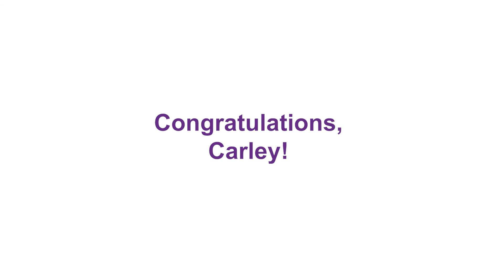Carley: 2020 YWRC Woman of Worth (WOW) Awardee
The Young Women's Resource Center is pleased to honor Carley as a 2020 Woman of Worth (WOW) Awardee. A Woman of Worth is a participant that has displayed positive attributes and successes throughout their involvement in the YWRC. We are so proud of all of Carley's accomplishments, dedication and hard work. Congrats, Carley!